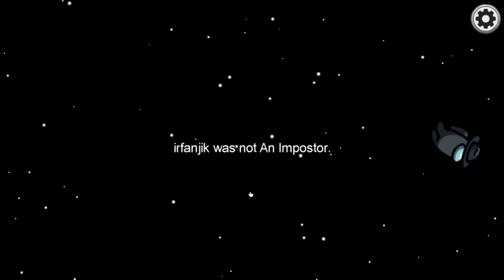imposter win ( among us)